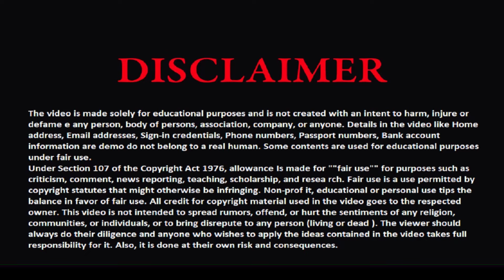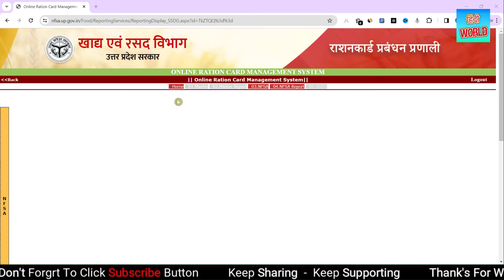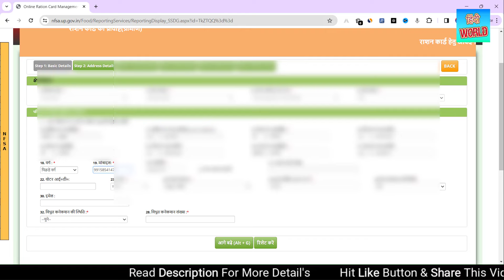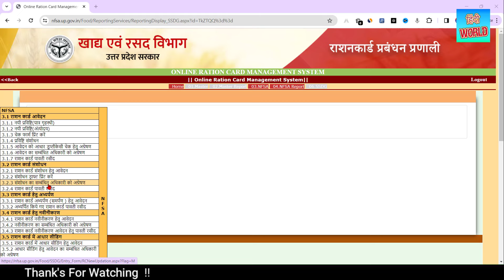Ration card main mobile number link | Ration card mobile Update |राशन कार्ड में मोबाइल नंबर जोड़ें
प्यारे दोस्तों हम आशा करते हैं कि आपको यह वीडियो पसंद आया होगा अगर वीडियो पसंद आया है तो इसे अपने दोस्तों के साथ जरूर शेयर करें और साथ ही साथ हमारे हिंदी वर्ड चैनल को जरूर सब्सक्राइब करें धन्यवाद
Best Mobile buy
CSC 3D Printer Buy
CSC 3D printer
Best Laptop Buy
Best Printer Buy
Best Morpho Finger Print Buy
Best Mantra Finger Print Buy
Best Iris scanner Buy
Gps Device Buy
Computer Buy